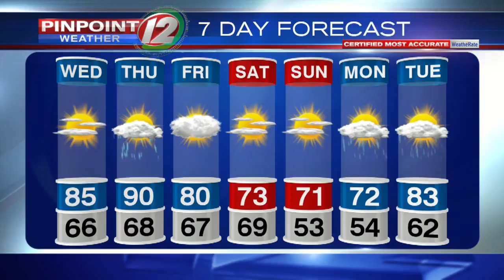Pinpoint Weather 12